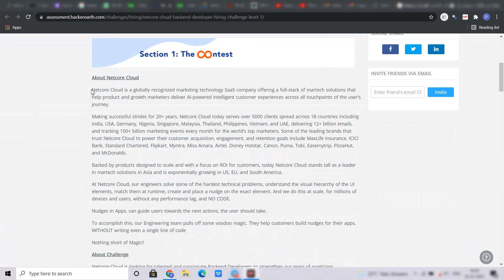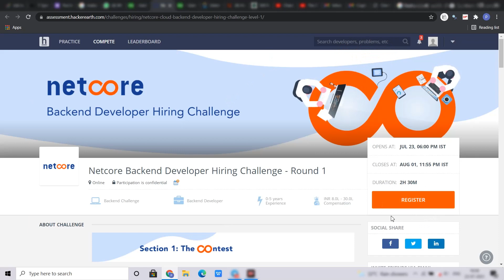Netcore Recruitment |🔥🔥 Backend Developer 🔥🔥| Software Engineering Jobs | Off Campus IT Jobs hiring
Netcore is hiring for Backend Developer.It is a very good job opportunity. So go and apply for it right now.

Leave your helpful suggestions in the comment box.

Netcore Technologies with no Criteria
Netcore Technologies hiring for 2021
Netcore Technologies hiring for 2020
Netcore Technologies hiring for 2019
Netcore Technologies hiring for 2018